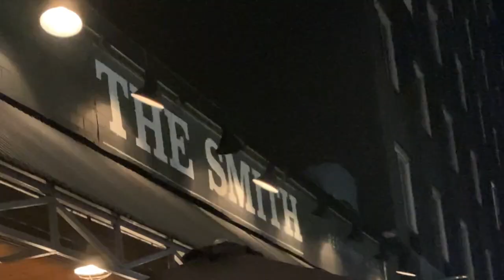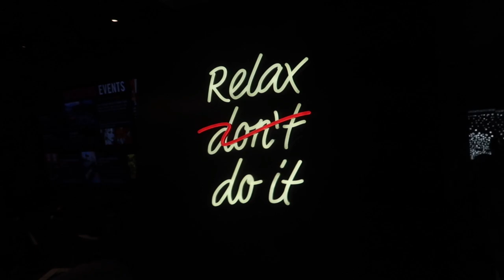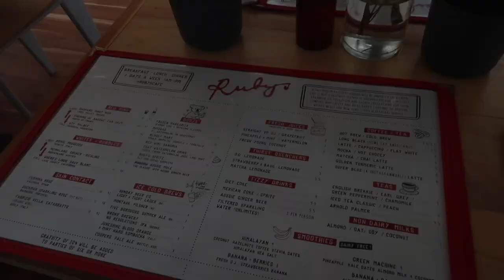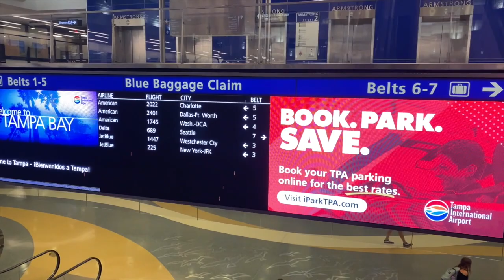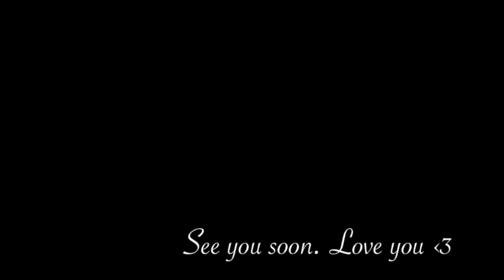A Belated NYC Pride Vlog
New York City is one of my favorite places in the country. I'm remember why they call it the city that never sleeps every time I go back ;) NYC gives me this urge to be creative and express myself however I want with no boundaries. Until next time, concrete jungle where dreams are made of...

If you are looking to get into the best shape of your life and restore your confidence forever, head to my website and let me be your coach!